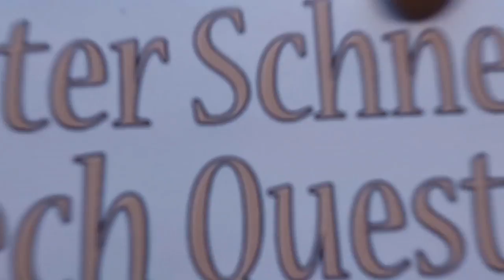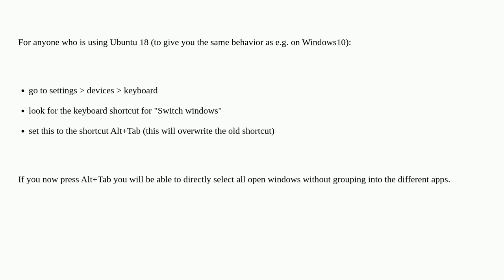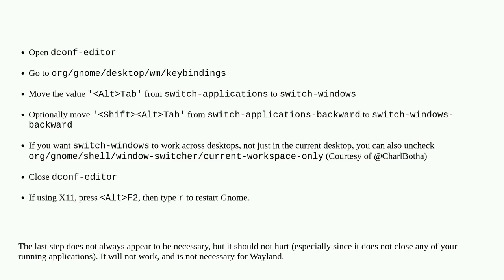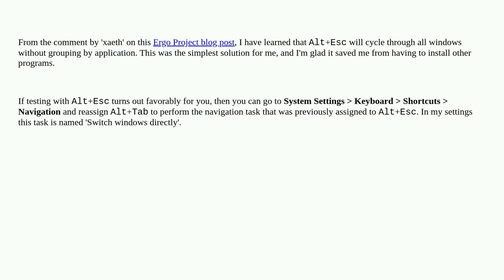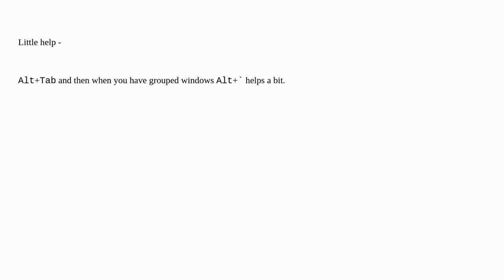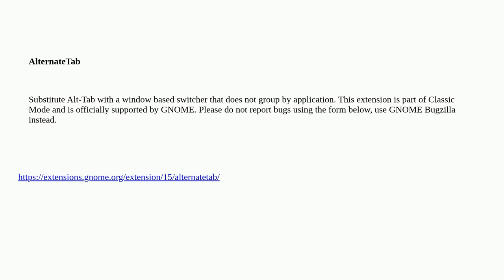How to prevent Gnome-shell's Alt+Tab from grouping windows from similar apps?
A special thanks goes out to the community

  alt-tab gnome-shell